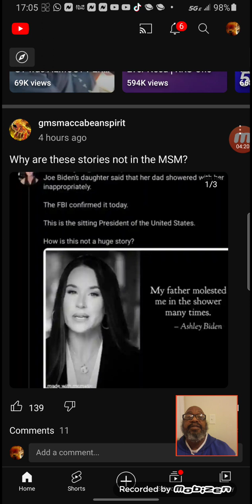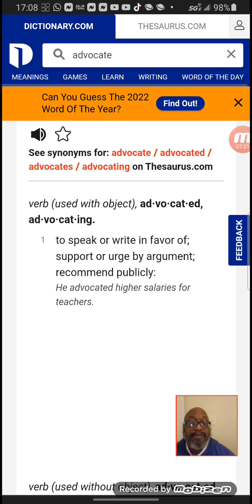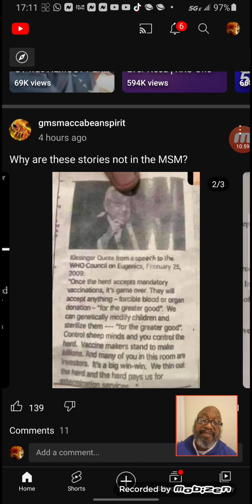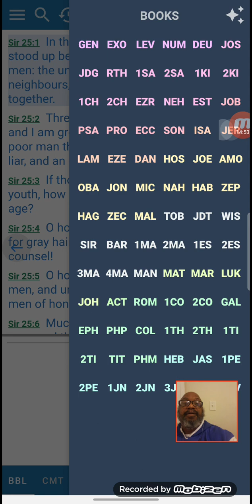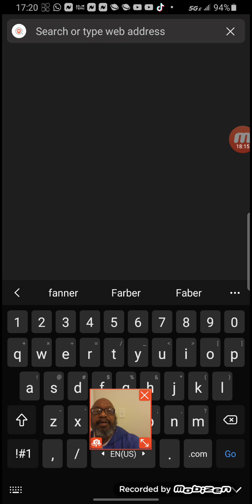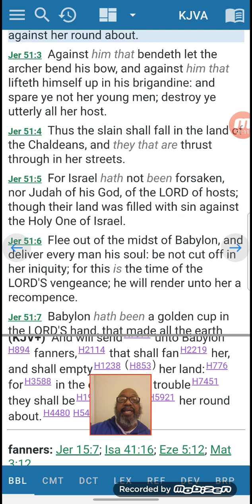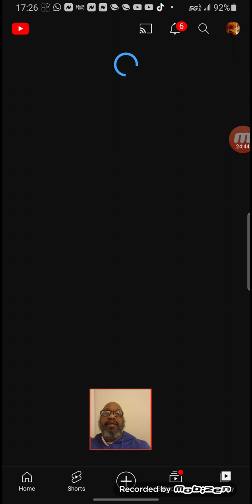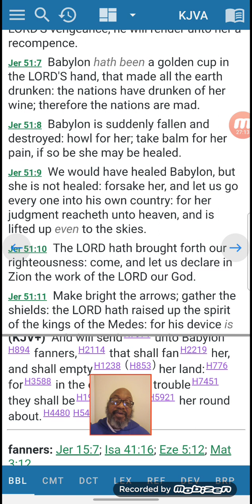Why Is This Not In The Main Stream Media?